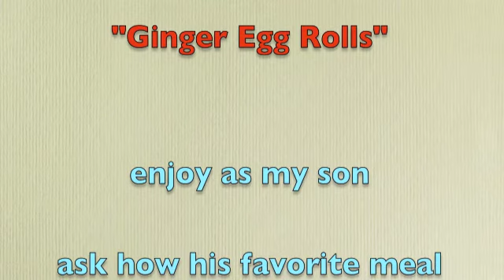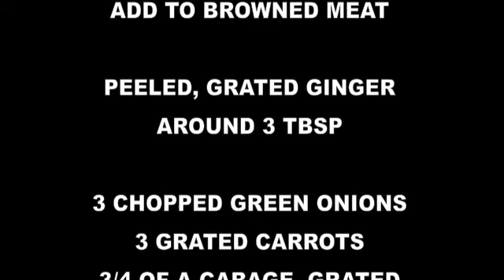kimberly's COOKHOUSE: Ginger Egg Rolls VLOG ep.4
This is my Ginger Egg Roll recipe I made.
Started to not finish this one & my 9 year old piced up the camera (you'll hear his narration)

*This is a personal video & had NOTHING to do with the TV Station I work for or the TV Shows I host.

Please look for more to come, and

As always...
Be thrifty in life, but don't skimp on your food!
~kimberly

I make NO money off these & here is all the music
you can get on itunes
The Band "Cripple Creek"